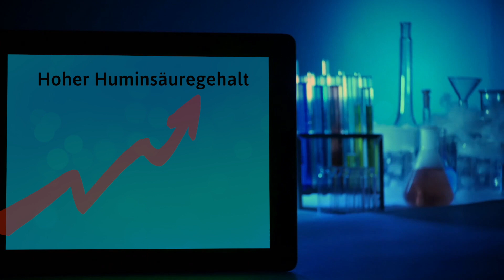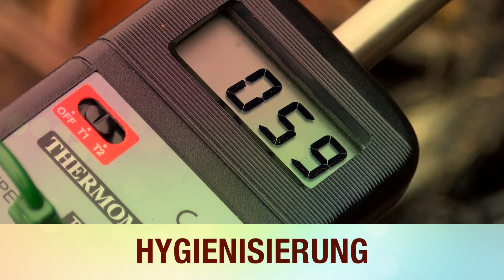Kompostieren - aber richtig! Rösl Regensburg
Richtiges Kompostieren zeigt die Firma Rösl aus Regensburg: Guter Kompost bindet den Kohlenstoff und hält ihn im Boden und liefert die Grundlage für besten Humus.